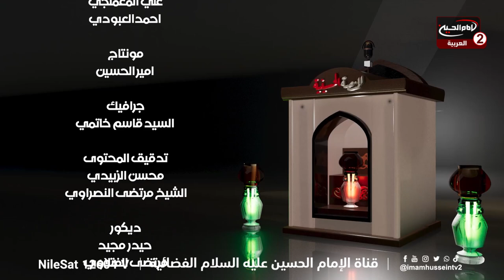المنصة الحسينية (8): قصائد حسينية ،مع الشاعر علي المعلم ، 1445 ق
اسم البرنامج: المنصة الحسينية

الضيف: الشاعر علي المعلم
موضوع الحلقة: قصائد حسينية
رقم الحلقة: 8
كود البرنامج : 10.21408
تاريخ : 1445

التصنيف : اشخاص
أساليب و طرق ايصال المساعدات المالية لقناة الامام الحسين عليه السلام:

١- عبر مكاتب شركات التحويل المالي في مدينة كربلاء المقدسة الى قناة الامام الحسين عليه السلام
٠٠٩٦٤٧٨٢٢١٨٠٠٠٥العراق

٢- عبر ارسال رسالة باسم لبيك ياحسين الى رقم هاتف قسم العلاقات العامة في القناةsmsاو الواتس آب
٠٠٩٦٤٧٨٢٢١٨٠٠٠٥العراق

اب ستور:
Imam husseintv by IMAM HUSSEIN TELEVISION NETWORK

موقع قناة الامام الحسين عليه السلام الثانية باللغة العربية:

https//Imamhussein2.tv